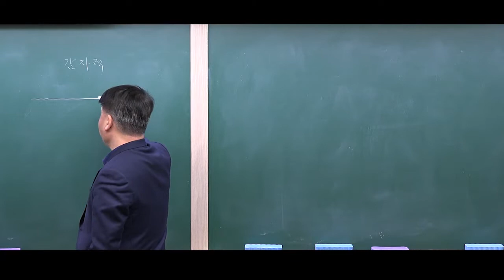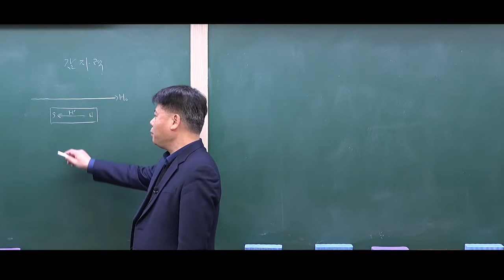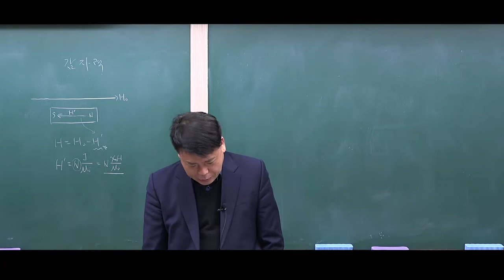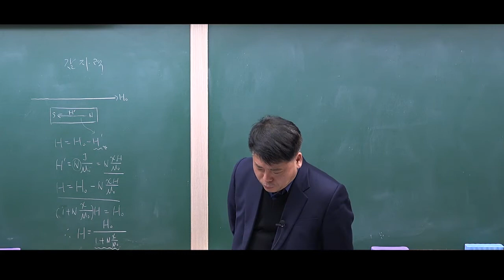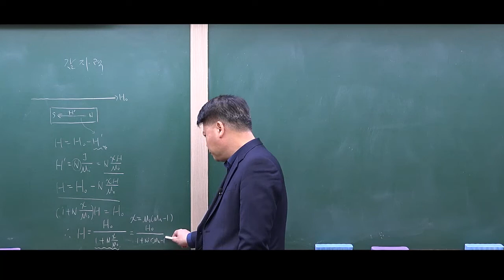전기자기학 : 감자력